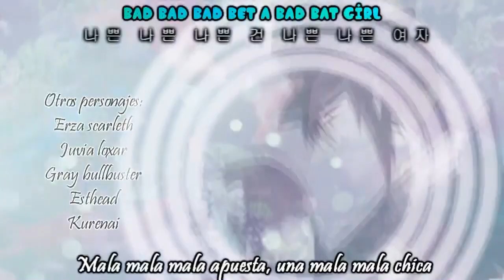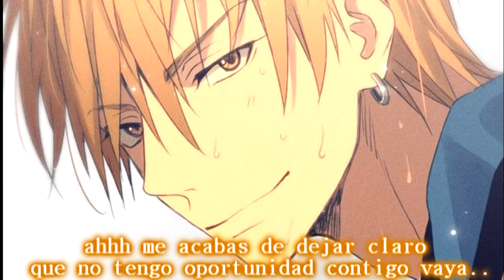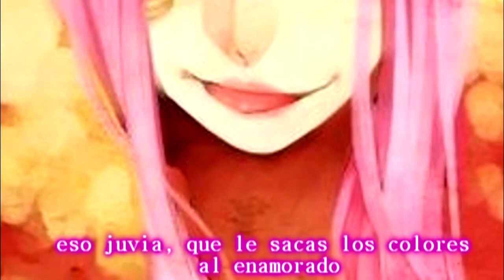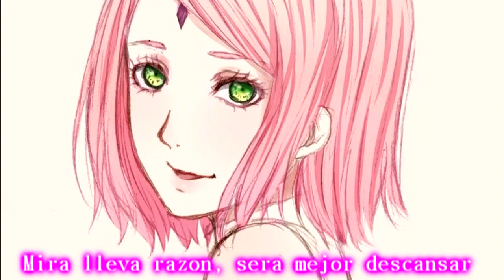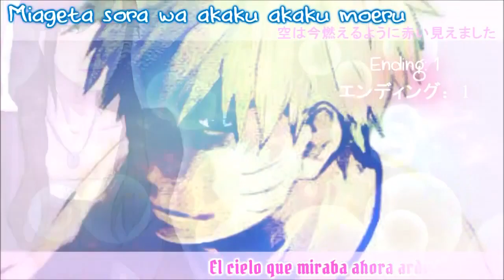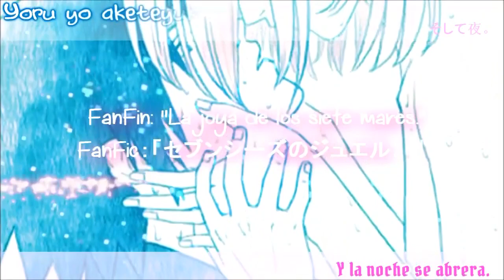La Joya De Los Siete Mares Capitulo 7 SxS NxH